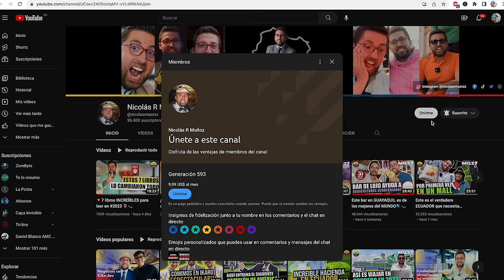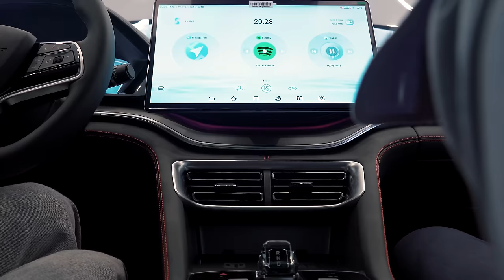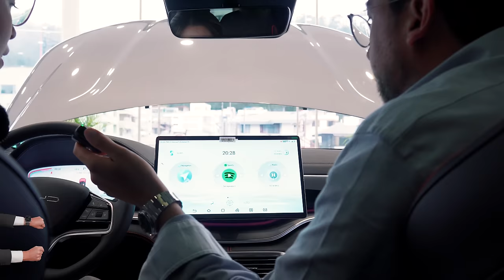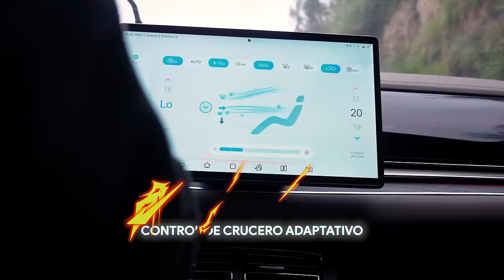El AUTO ELÉCTRICO más vendido del mundo 🌎 - Marcas que Impactan: BYD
Esta es la marca de carros eléctricos que está revolucionando el mercado, ¡dejando atrás a Tesla! Desde Quito, exploramos juntos los modelos más tucos que ofrece BYD en Ecuador, destacando su tecnología punta, autonomía de batería, y cómo esta marca está cambiando el juego con vehículos que no solo son amigables con el ambiente sino también con el bolsillo. ¿Listos para electrizar las calles sin dejar huella? 🌎⚡🚗 ¡Acompáñenme en esta aventura sobre ruedas eléctricas!